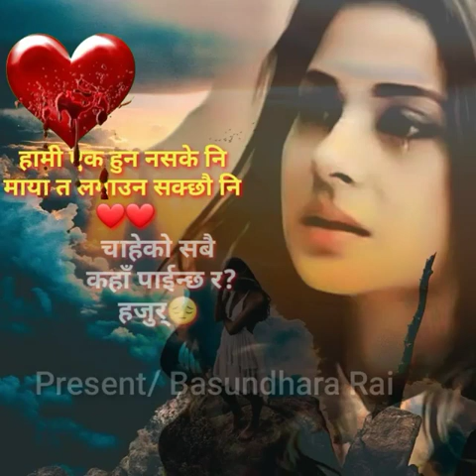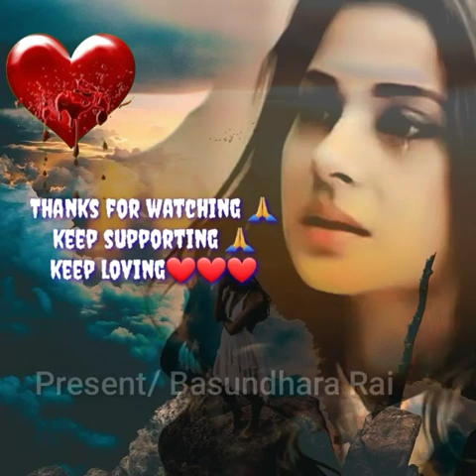नेपाली मन छुने केही भनाइहरु😪💔💔